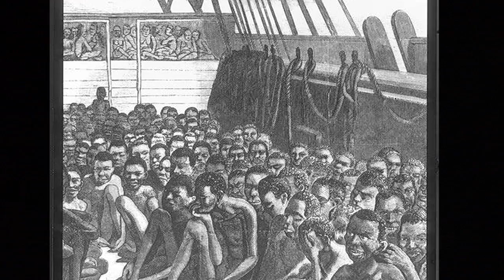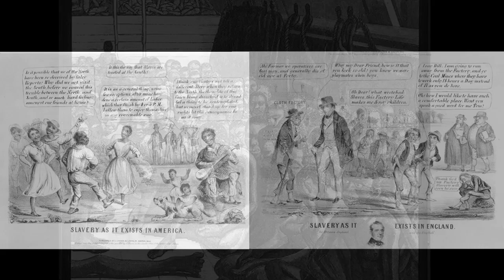David Shi on why many non-slaveowning white southerners supported slavery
Interviews with David Shi, co-author of AMERICA: A NARRATIVE HISTORY

For more media and a transcript of this interview, visit the America StudySpace site: